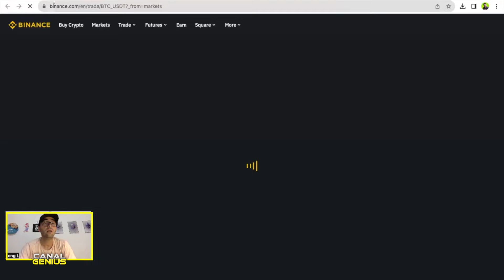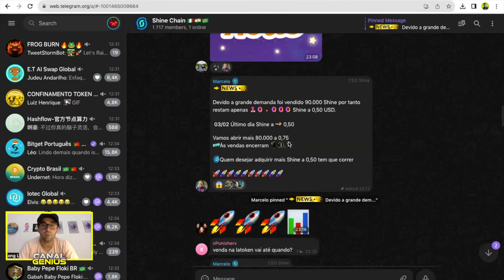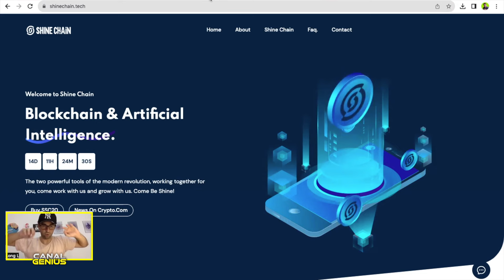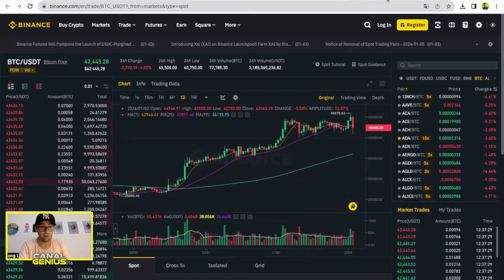Vai chegar a 50K? Vejam as análises do Bitcoin e noticias do mercado Crypto